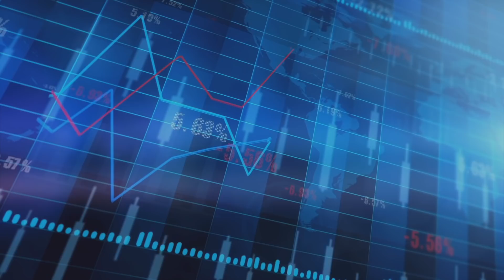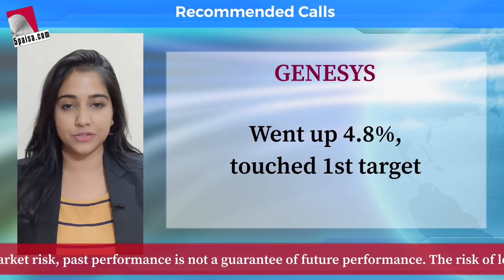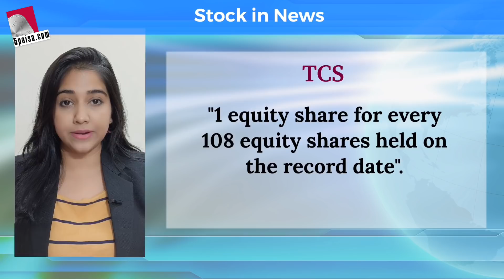Share Market Updates Today - 5 Momentum Stocks to Buy, Sensex, Nifty Performance | 5paisa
In this video, we spoke about Market Outlook for the Day- 7th  March

5 Momentum Stocks for the Day

BIRLA CABLE: Positive Chart
Buy= 143.6  SL=140 Target 1= 147.5 Target 2=150

TECH MAHINDRA: Sideways move to end

HINDUSTAN PETROLEUM:  Recovery on cards

WIPRO LTD: Further buying expected

Get more trading tips with 5paisa. Sign-Up now!